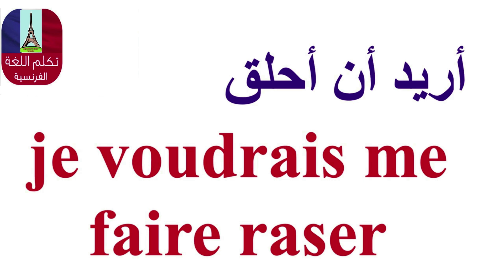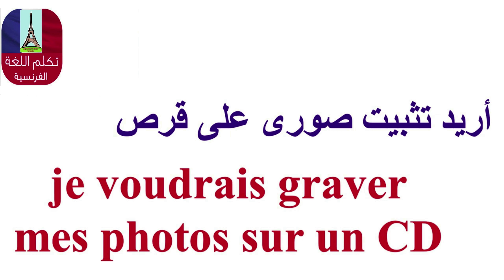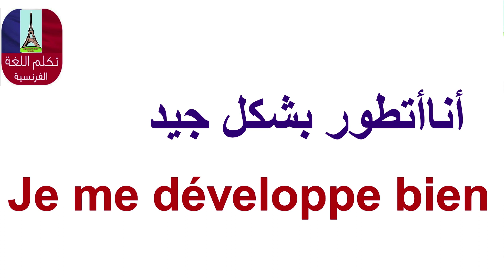جمل بسيطة بالفرنسية لتتحدث بسرعة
عبارات شائعة بالفرنسية مترجمة بالعربية ستساعدك في حياتك اليومية
Avec Mirna.Apprendre le français.تعليم اللغة الفرنسية